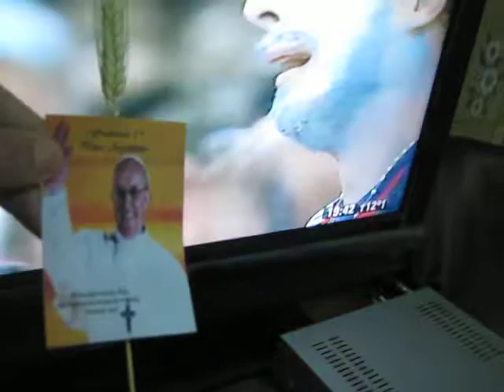ARGENTINA HOLANDA 2014 ATAJA ROMERO SEGUNDO